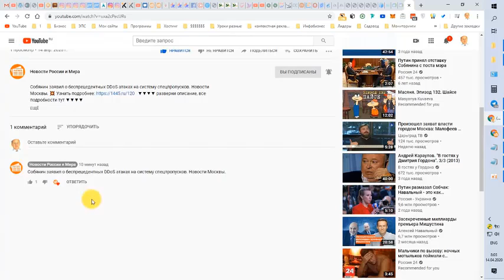▶️ Минпромторг составил список системообразующих предприятий 📣 Новости России и Мира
▶️ Минпромторг составил список системообразующих предприятий 📣 Новости России и Мира 💥 Узнать подробнее ▼▼▼▼ разверни описание, все подробности тут ▼▼▼▼

Минпромторг составил список системообразующих предприятий.

Минпромторг сформировал список системообразующих предприятий по своей линии. Ведомство внесло в него почти 250 организаций из 15-ти отраслей. Среди них оказались такие компании, как "АвтоВАЗ", Объединенная судостроительная корпорация, "Вертолеты России", судостроительная корпорация "Ак Барс", "Трансмашхолдинг", "ГАЗ" и другие.

"В перечень вошло 246 организаций сферы ведения Минпромторга России, отобранных по 15 различным отраслям: автомобильная, авиационная, радиоэлектронная, легкая, химическая, электротехническая и кабельная промышленность, станкостроение, нефтегазовое машиностроение, энергетическое, тяжелое, железнодорожное машиностроение, судостроение, лесопромышленный комплекс, промышленность социально значимых товаров, промышленность обычных вооружений и промышленность боеприпасов и спецхимии", — сообщает министерство.

При этом перечень может расширяться: теми, кто соответствует заданным критериям. Так предприятие может быть градообразующим, оказывать существенное влияние на развитие региона. Кроме того, в список могут войти исполнители гособоронзаказа – главные или первого уровня. Системообразующим могут признать и компанию, занимающуюся разработкой и внедрением технологий и важного программного обеспечения. Есть и другие критерии, полный их перечень приводится в сообщении ведомства.

При этом общий список системообразующих предприятий еще далеко не полный: на этой неделе утвердят перечень организаций для фармацевтической медицинской промышленности, металлургии, ряда направлений машиностроения и других отраслей. Пересмотреть список, в который ранее вошло 650 предприятий предложил премьер-министр Михаил Мишустин. Свои отраслевые перечни должны предложить Минпромторг, Минэнерго, Минкомсвязи и Минсельхоз.
Российские и международные новости и события в сфере политики, экономики, науки и техники, культуры, спорта.

Новости сегодня: самые актуальные новости России и мира. Фото и видео. Комментарии, мнения и оценки. Происшествия, события шоу-бизнеса, спорта и мира науки. Новинки автопрома.

Новостная лента о политике, спорте, науке, культуре и др. Фото- и видеоматериалы, инфографика, комментарии экспертов.

Семейная, демографическая политика. Традиционные ценности. Социальная справедливость. Ответственность. Из первых уст. Доступный формат. Открытый диалог.